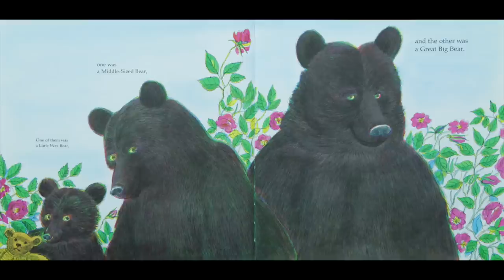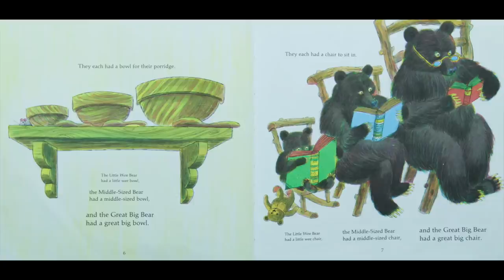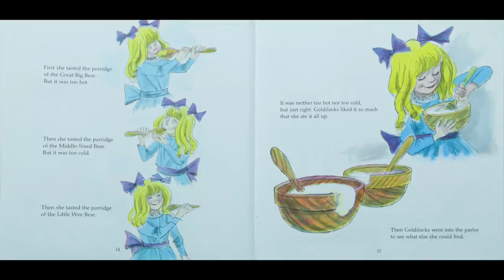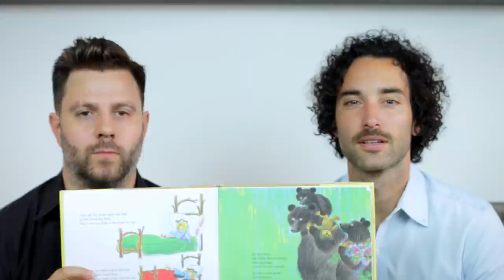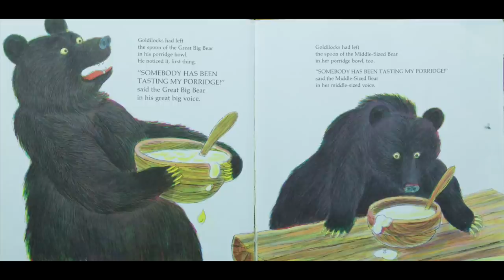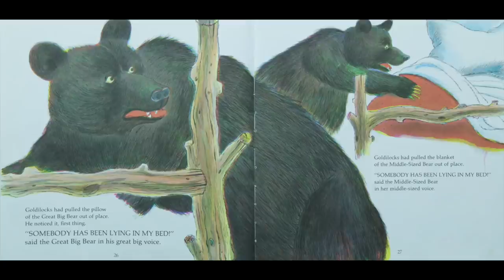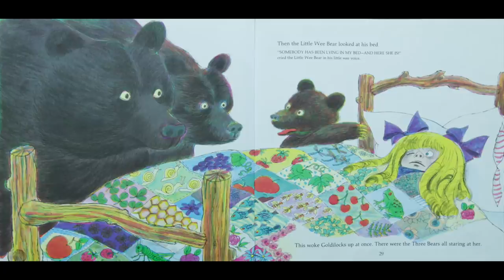📚 Kids Read Aloud | THE THREE BEARS by Paul Galdone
Ryan and Craig read the classic tale "The Three Bears" written by Paul Galdone. The hosts disagree this episode... is Goldilocks a scared little girl or a nefarioous villian!